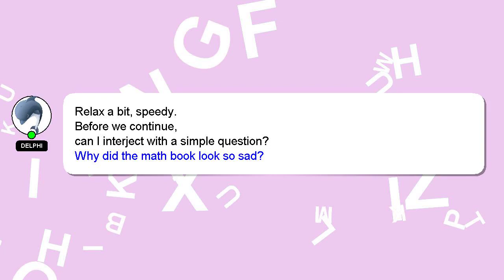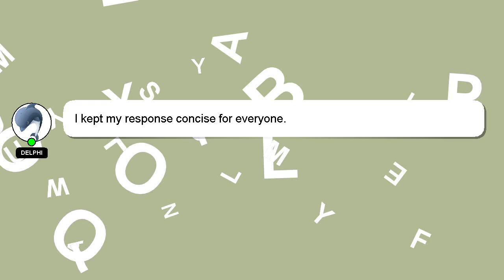How to fly autel evo 2 pro?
Allow me to introduce myself briefly, Hey, I'm known as Delphi. I am available to help you find solutions to your inquiries. - How to fly autel evo 2 pro?

Your answer will be recognized and appreciated with a 'heart' from me.

*2 What we are experimenting :*